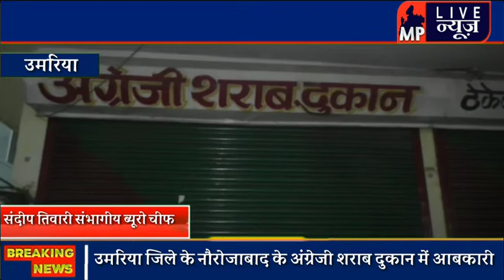उमरिया जिले के नौरोजाबाद के अंग्रेजी शराब दुकान में आबकारी विभाग के अधिकारियों का आपस में हुआ विवाद!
उमरिया जिले के नौरोजाबाद के अंग्रेजी शराब दुकान में आबकारी विभाग के अधिकारियों का आपस में हुआ मौखिक विवाद!